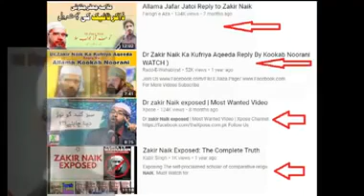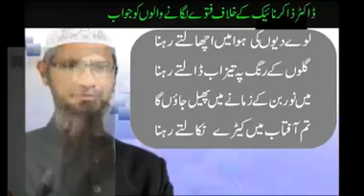ڈاکٹر ذاکر نائیک کا مسلم کو جواب